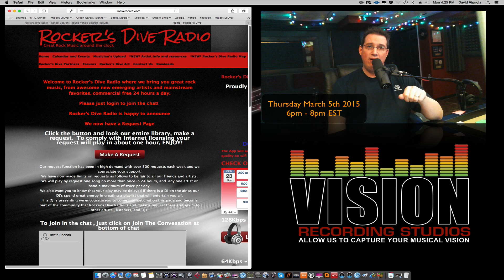New Home Recording Radio Show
Thursday March 5th 2015 I will be co-hosting a new home recording radio show over at Rockers Dive Radio.com with my good buddy Jim Vello. Jim also is the host of "Rock The Nation" which airs on Thursday evening from 6:00pm - 8:00pm EST.

You can log into the LIVE chat room and ask questions or just drop in to say hello! We will be discussing a few different topics and as we move forward we are hoping to get feedback from our listeners to learn what you want us to discuss.

So if you are are either a musician who wants to record his/her own music at home or if you are a seasoned audio mix engineer and want to learn more about the craft of making professional music in your home studio then this show is for you! Hope to see you all there!